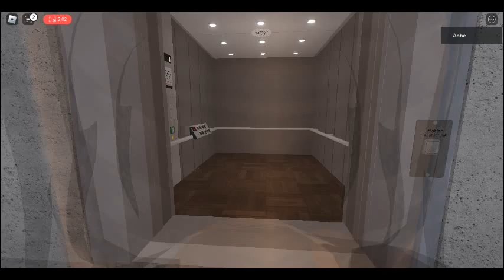Residential Building (HydroLift) | Roblox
Awesome Elevator :)